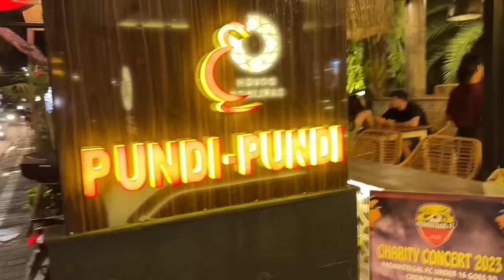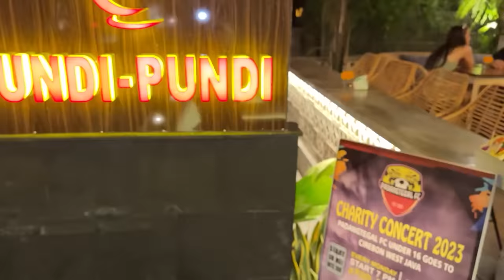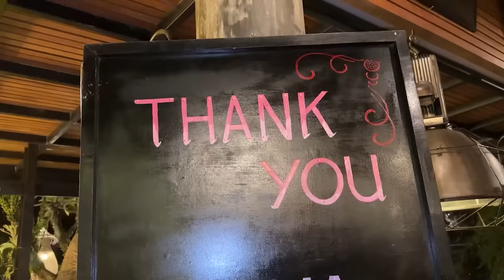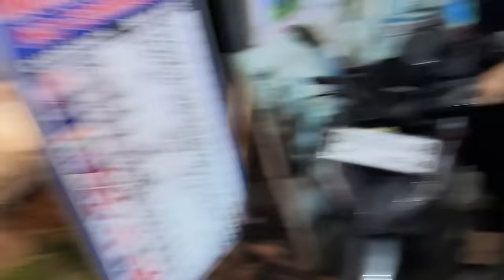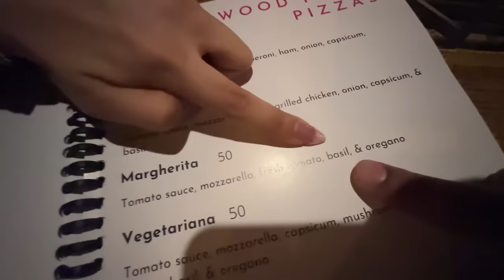Yeh Kis Tarha Ki Zubaan Hai Inki ? 🤣 | Bali Indonesia Me Scooty Rent Kar Li 😍